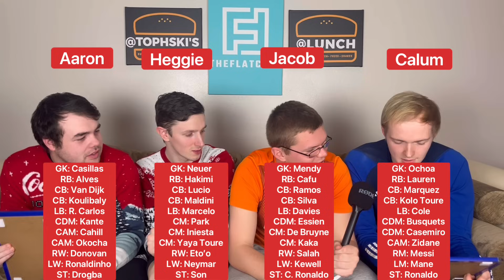INTERNATIONAL FOOTBALL DRAFT!!! The Flat Chat Go WORLDWIDE 🌎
The boys go global for this draft, as they attempt to pick a team from all corners of the world! This one should be a good one!